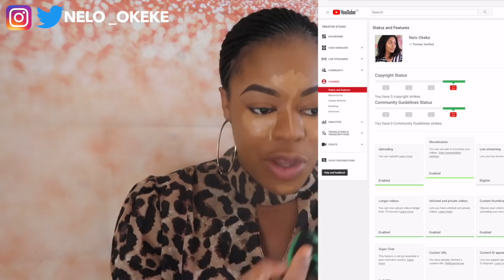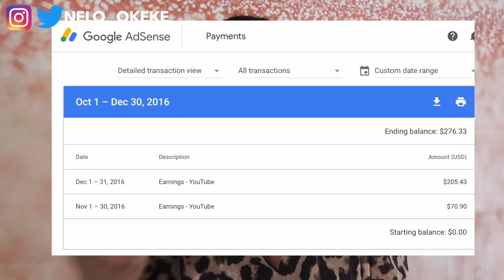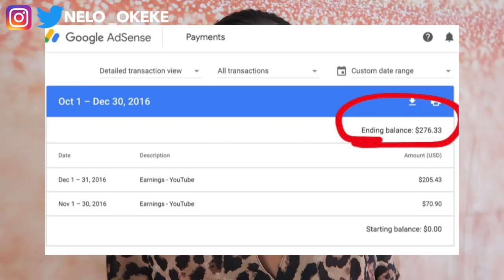STAY AT HOME MUM AND SO?? | LETS COLLABORATE AND UP YOUR SUBSCRIBERS + GIVEAWAY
If you are an upcoming youtuber trying to get to 4k watch hors or 1000 subscribers, you can enter to colaborate with me to help you achieve that.
More details will be on my Instagram account @nelo_okeke

2) follow @nelo_okeke and @yilifootwear on instagram
3) comment on @yilifootwear account for extra chance of winning.